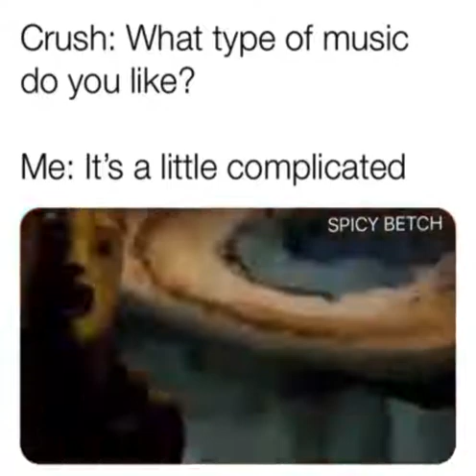Metal lovers be like